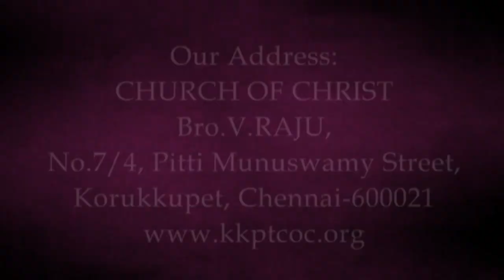Bro V RAJU 10-3-18